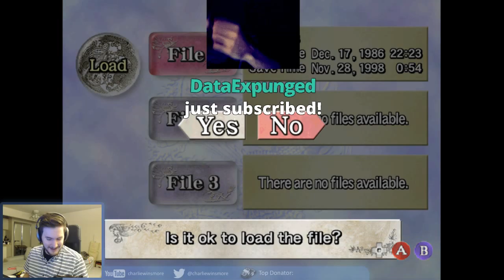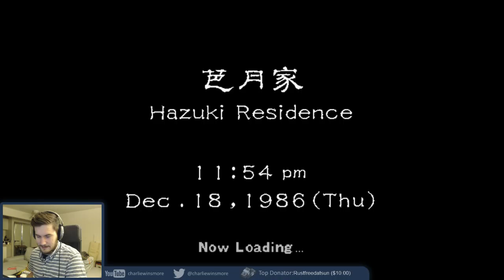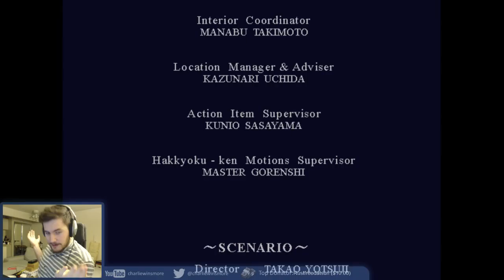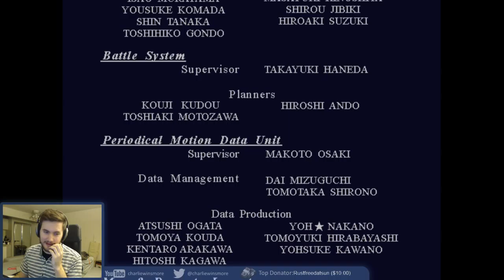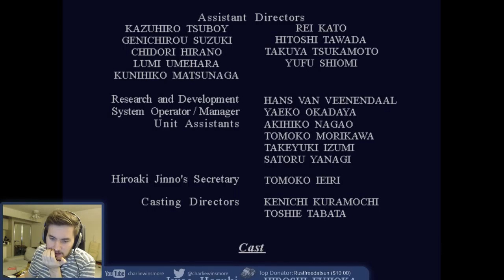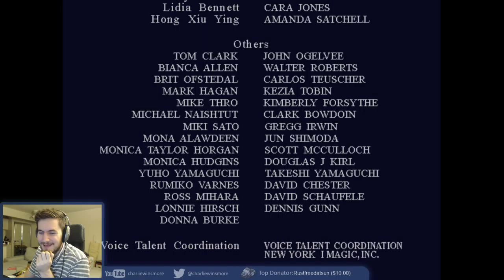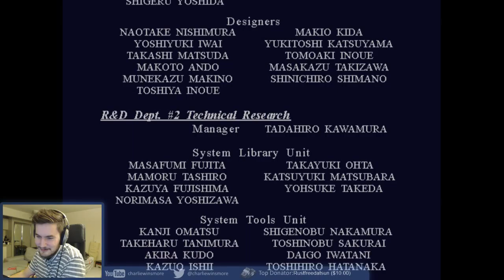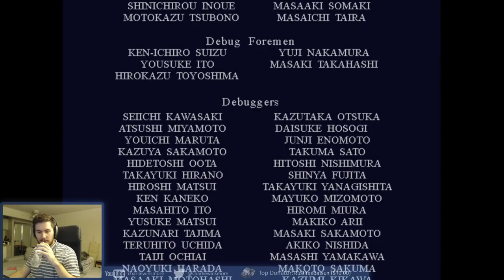THE THRILLING CONCLUSION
Recorded on Feb 7, 2016. Godbless.